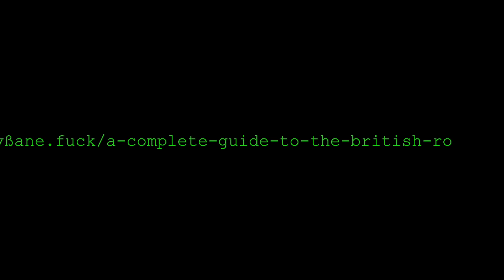/breakpedal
official music video for /breakpedal from A Complete Guide To The British Road System by vßane